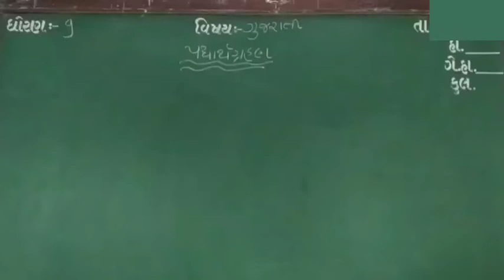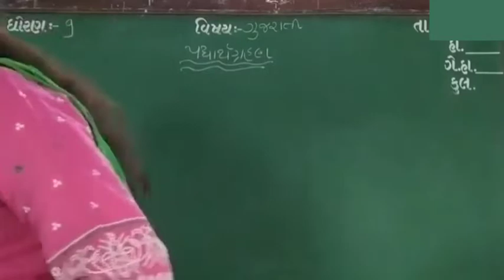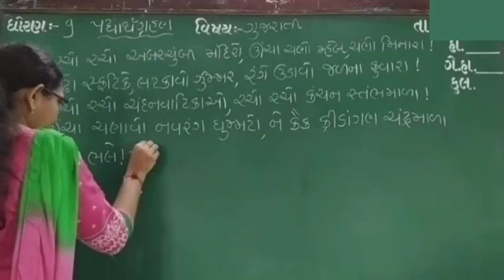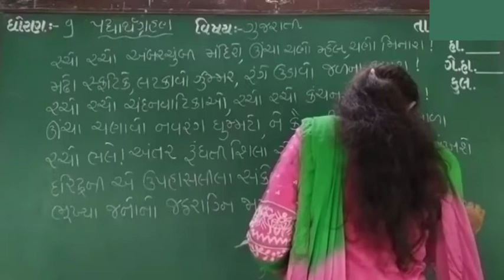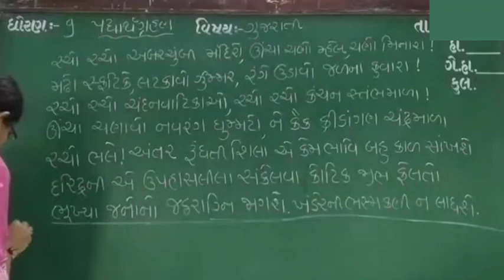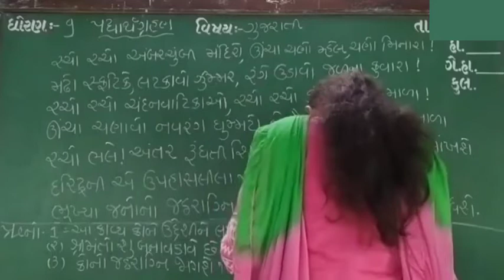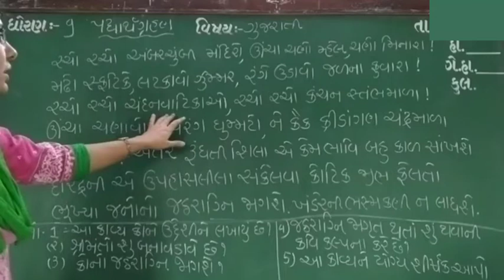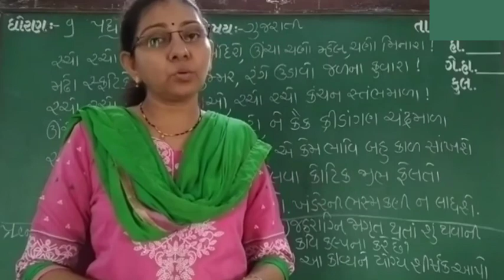GUJ MED STD 9 SUB GUJ PADHYANSHGRAHNA